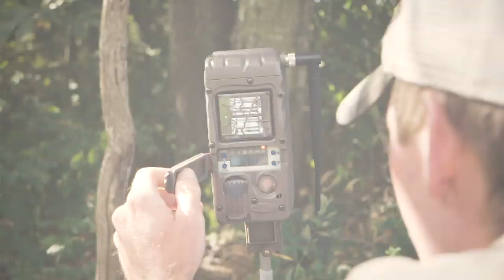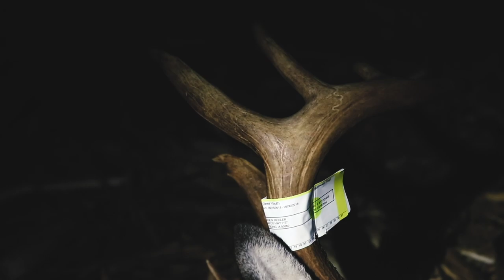S4E1: Early Season Missouri Giant, Setting The Stage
Justin Luebrecht uses a daylight pattern to harvest an early season Missouri giant he calls “Misfit.” The entire team sets the stage for the upcoming season. Paige Reigler shoots a great Iowa buck.